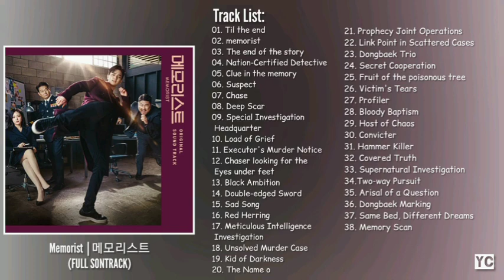[FULL ALBUM] Memorist OST || 메모리스트 OST